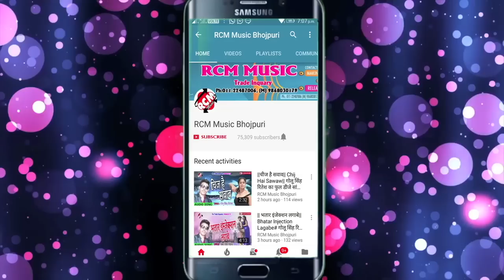रवि यादव का 2018 का सबसे बड़ा रोमांटिक सांग || रतिया में हमके जगावेला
Title: Ratiya Me Hamake Jagawela
Singer: Ravi Yadav
Lable: RCM Music
Lyrics: Writer Ranjay
Video Director:
DOP: